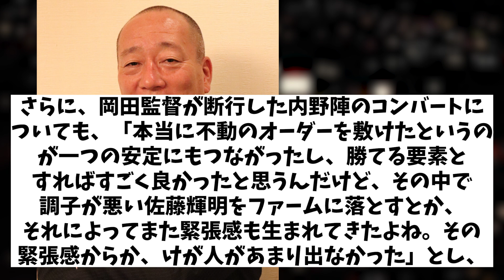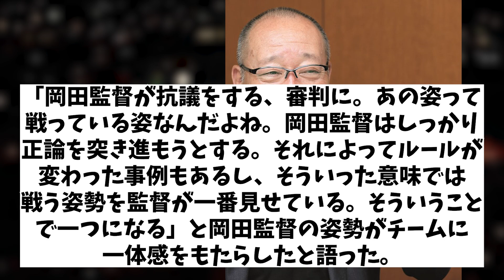高木豊 悲願の日本一達成の岡田阪神 その要因とは・・・【野球情報】【2ch 5ch】【なんJ なんG反応】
5chコンテンツ使用許諾済